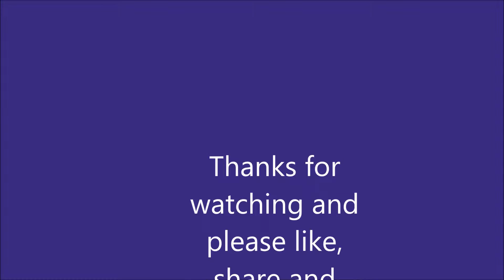Trains at Reading West 2015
A large variety of freight and passenger trains at Reading West in a summer afternoon. INCLUDES: class 43s,59s,66s,70s,165s,166s and Voyagers.